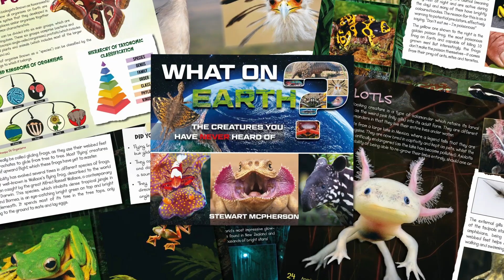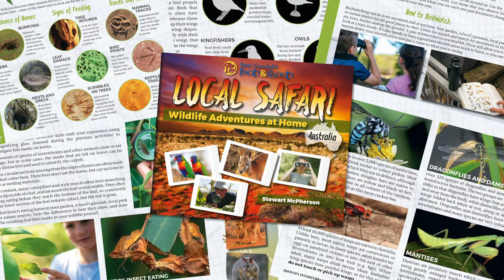What's Inside the 2020 Roots & Shoots Australia Resource Boxes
Dr Jane Goodall opens one of the 2020 Roots & Shoots Australia Resource Boxes that are being sent to 4,000 schools across Australia.

Each box contains:

● Amazing Australian wildlife book (which explores Australia's diverse range of ecosystems, habitats and animal diversity);

● Local Safari - Wildlife Adventures at Home book (which explores 60 easy, safe and ethical activities to understand the wildlife of your local area);

● Incredible Earth - The World's Most Spectacular Geography book (which explores the planet's most unusual and surprising places).

● What on Earth? The Creatures You Have Never Heard Of! book (which documents hundreds of little-known but surprising animal species)

● Information about the WOODiWILD project (to replant native trees); and

● Links below to the website for the Teacher Guide, Action Plan, Learning Sequences and Lesson Plans.

These resources are intended to support the teaching of biology, geography, history, literature and other subjects, as well as driving students’ individual curiosity and passion for extra-curriculum learning.

Thanks the Phillips Foundation, the Don Hanson Charitable Foundation, the Yulgilbar Foundation and the Manaaki Foundation for making possible the 2020 Roots & Shoots Resource boxes which were donated (free of charge) to 4,000 primary schools across Australia!